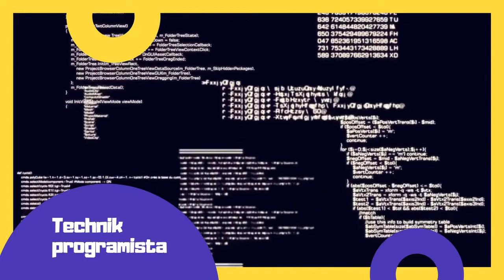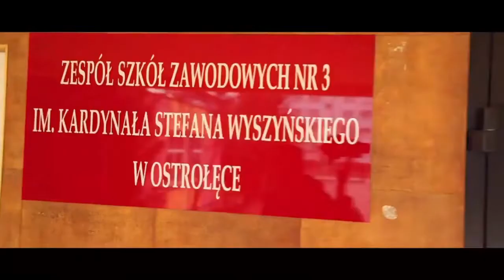Zespół Szkół Zawodowych Nr 3 w Ostrołęce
Oferta 2021/22